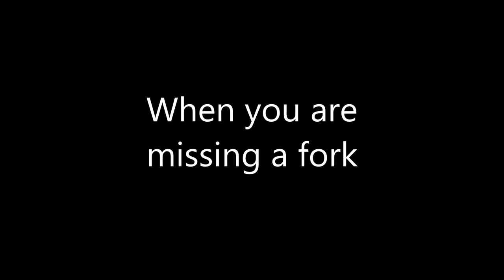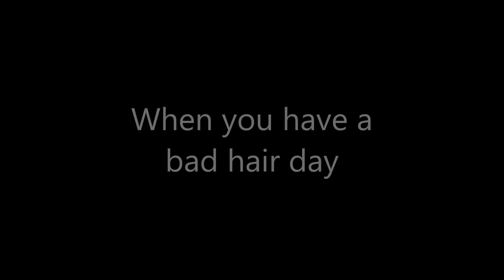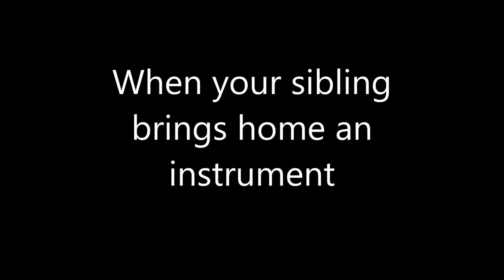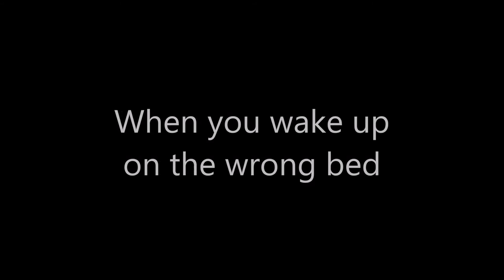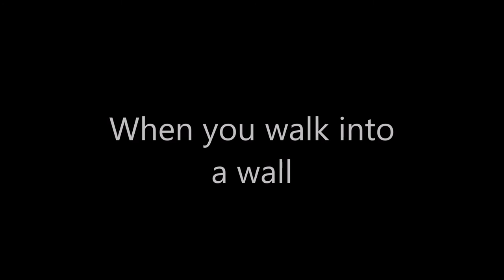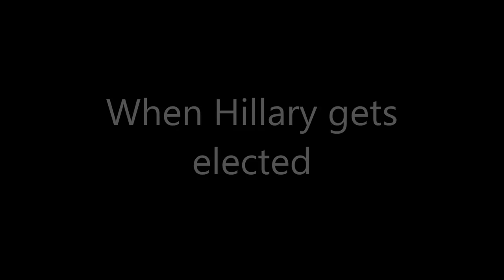Reasons to flee the country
This video is a skit about reasons to flee the country
Join the squad to be a little bit more odd

Instagrams:
Ella: @ellalab101
Anna: @anna.olson.29
Kaitlyn: @_kaityfaith
Kirsten: @kirsti05_